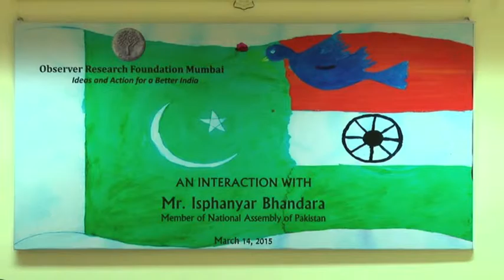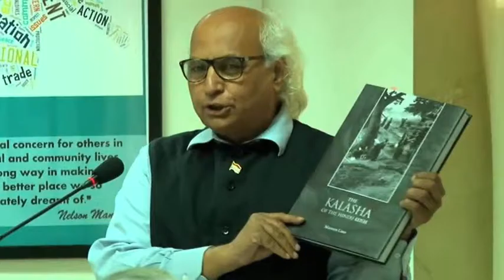orf 14 3 2015 Interaction with Isphanyar Bhandara PT1